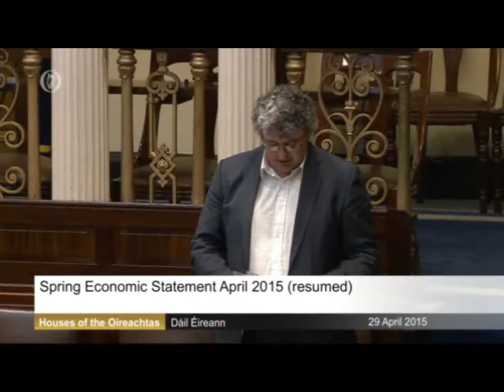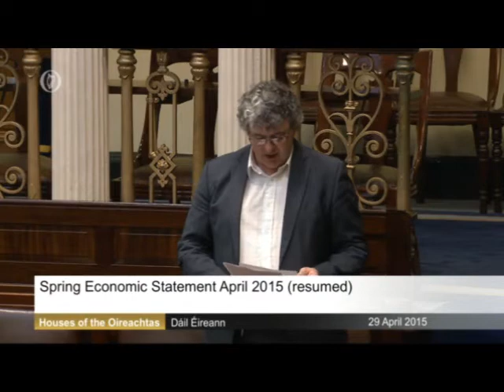Thomas speaks on Spring Economic Statement 2015